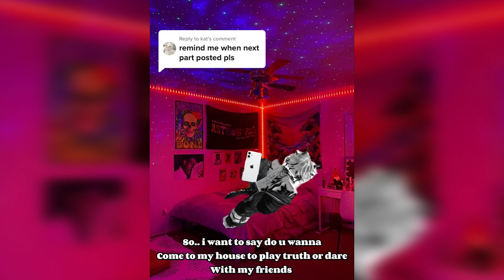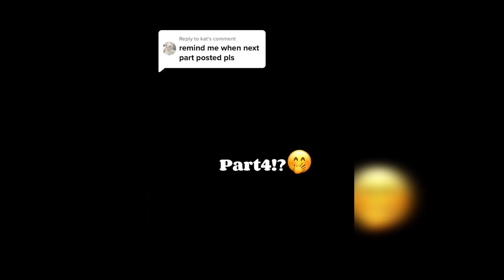Roasting SUS Roblox Story-Time TikToks..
Today I roasted Cringe ROBLOX SUS TIKTOK STORIES which was hectic... Make sure to watch the entire video to see what went down!

lavender blossom
Luca Roblox
Storytime slime
Bella story
awesome island
Carl The NPC
Uwucutesingle